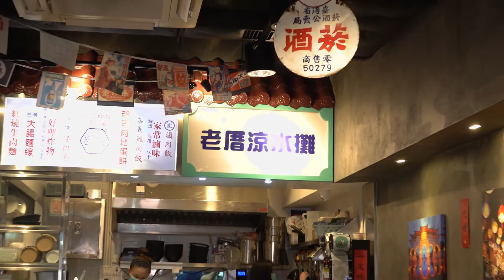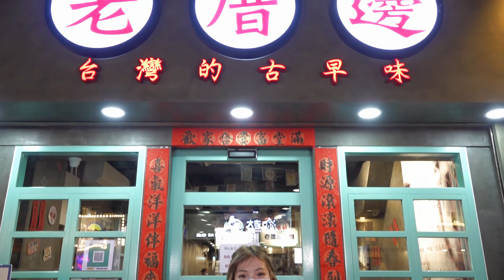GOODSHOW食訊遊蹤之老厝邊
老厝邊
大角咀埃華街92號地下